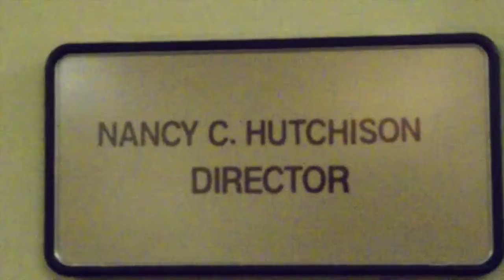Center for Career and Professional Development loses a familiar face to retirement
Video by Ashley Sierzega and Rahmere Griffin.